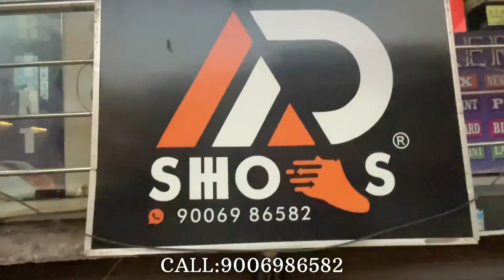Premium 7a Quality Shoes | first copy shoes jamshedpur | First copy shoes ranchi | 1st copy shoes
heyy guys

Address: Sakchi ,aambagan , Aditya raza mansion , Jamshedpur
jharkhand

first copy shoes jamshedpur
first copy shoes ranchi
sakchi market jamshedpur shoes
sainik market ranchi
1st copy shoes ranchi
1st copy shoes jamshedpur
branded shoes ranchi
branded shoes jamshedpur